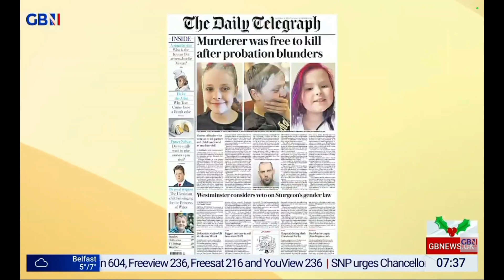GBNEWS: Breakfast: Friday's Papers (Part II)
Guests: Benjamin Butterworth and Morgan Schondelmeier joins Breakfast on GBNEWS for the look at Britain's Newspapers for Friday.